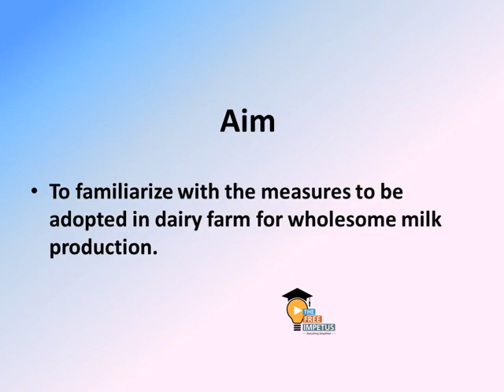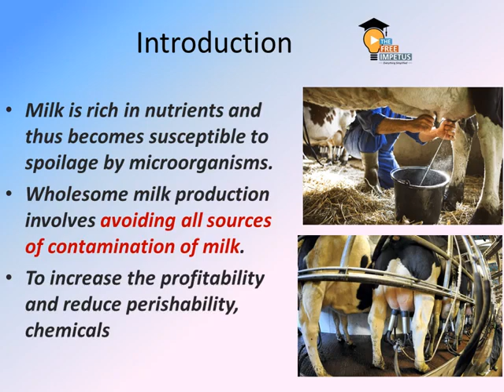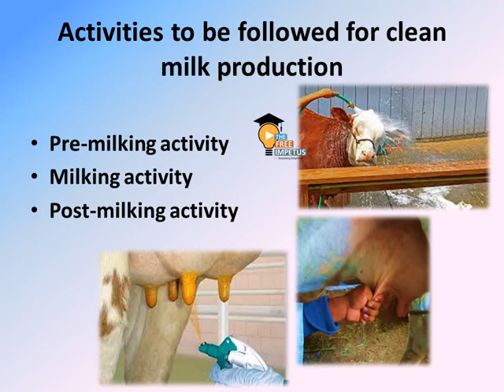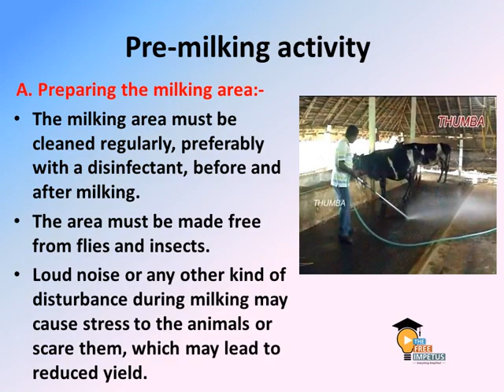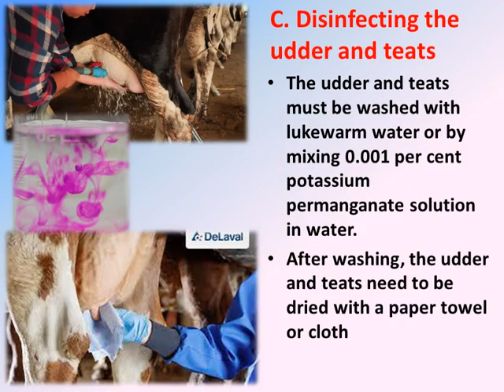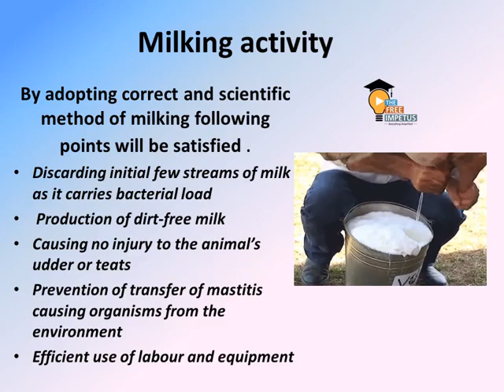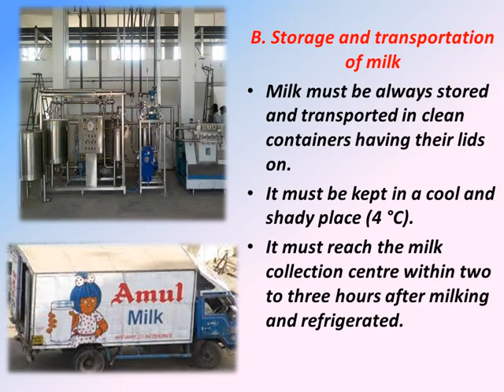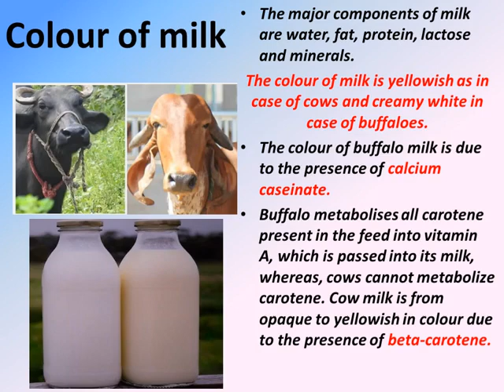13 WHOLESOME MILK PRODUCTION/CLEAN MILK PRODUCTION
VIDEO DETAILS STEPS IN THE PROCESS